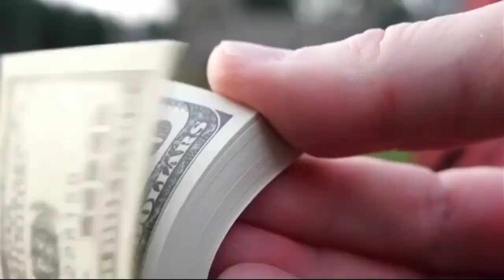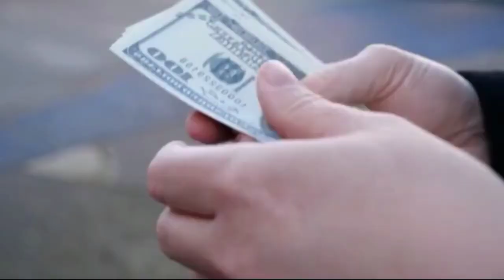Most expensive countries: বাড়ি ভাড়া দিতে গিয়েই পকেট ফাঁকা, পৃথিবীর ব্যয়বহুল দেশ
Description keywords:
Most expensive countries
Cost of living
Expensive living expenses
High cost of living
Expensive cities
Expensive countries to live in
Wealthy nations
Luxury living
Expensive housing markets
High-priced real estate
Expensive lifestyle
Costly amenities
Affluent nations
Expensive travel destinations
Exorbitant expenses